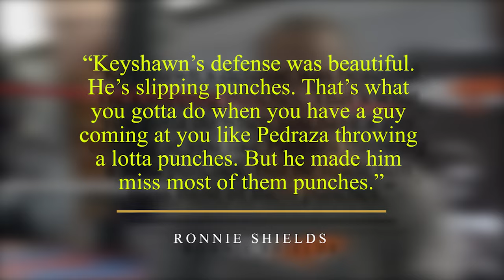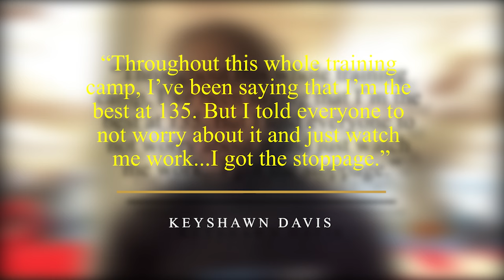5 MINUTES AGO: Keyshawn Davis PUBLICLY ANNOUNCES His Next Opponent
5 MINUTES AGO: Keyshawn Davis PUBLICLY ANNOUNCES His Next Opponent

Rising star Keyshawn Davis has called out Teofimo Lopez last night while also putting the rest of the 135lb division on high alert after his career-best win against Jose Pedraza.
Davis made a major statement, battering the seasoned former two-division champion Pedraza en route to a statement making 6th round TKO victory. And Keysawn wasted no time setting his sights on the biggest possible fights next at lightweight or even junior welterweight.
We’ll give you the recap of Davis’ career-defining performance, his direct challenge to Teofimo Lopez, reactions from boxers and trainers, what this means for Davis’ trajectory to stardom and analysis on potential next matchups.